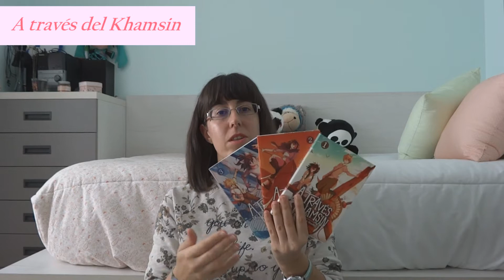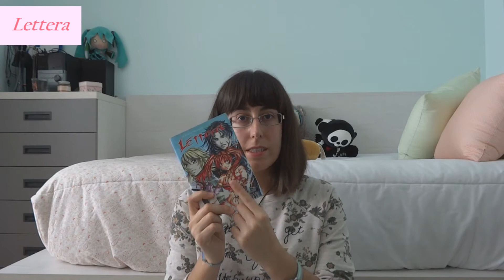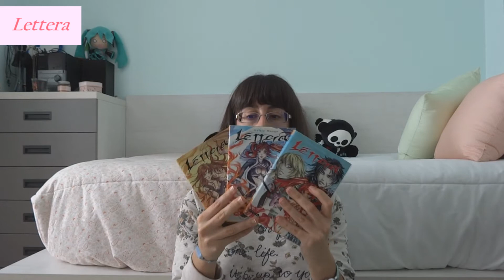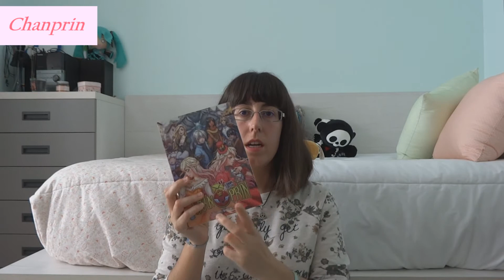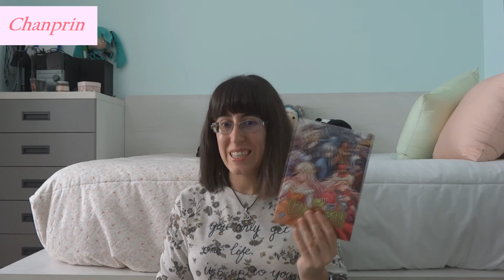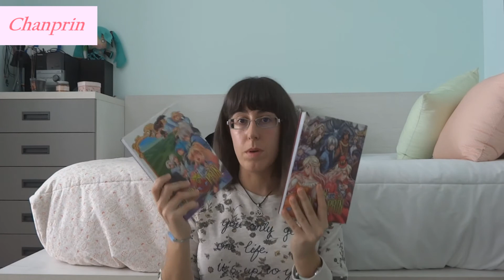Reseña mangas españoles [Mangañoles]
¡Una semana más os traemos nuevo video!

Nuevamente en el video de hoy voy a hablaros sobre mangas, pero esta vez quiero presentaros varias obras pero de autores españoles que no tienen nada que envidiarle a un manga japonés.

Sé que hay más obras españolas, pero os hablo principalmente de las que conozco y tengo.

Espero que os guste el video y como siempre podéis dejarme en la caja de comentarios todas vuestras inquietudes.

¡Nos vemos pronto! (^3^)/

Música de la galería de audios de YouTube:

• Jupiters Smile